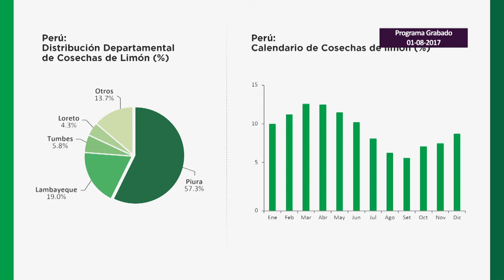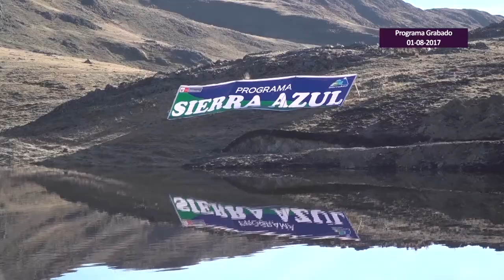Conversando con el Presidente - 7. José Manuel Hernández (Minagri)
Séptimo programa de "Conversando con el Presidente" conducido por el Señor Pedro Pablo Kuczynski quien tiene como invitado en esta oportunidad al ministro de Agricultura, José Manuel Hernández.

Conoce más sobre las actividades y retos que afronta día a día este sector de vital importancia para los ciudadanos peruanos.